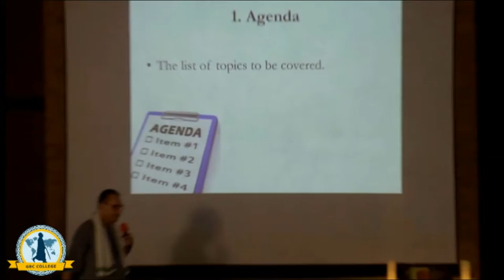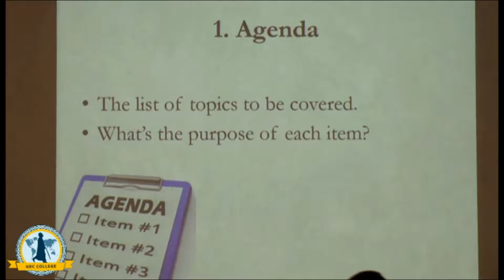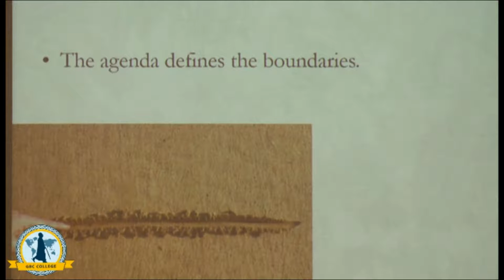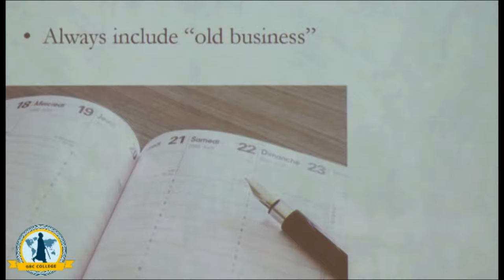Agenda of Meeting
Need of Agenda
Problems without Agenda
How to build Agenda
Give Direction to meeting using Agenda